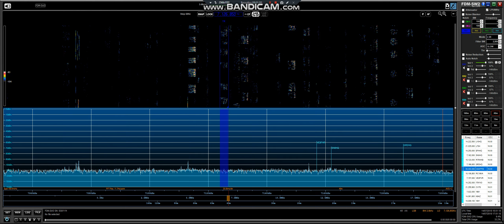40m IARU Contest YT0HQ 14 7 18 @ 16 00 UTC